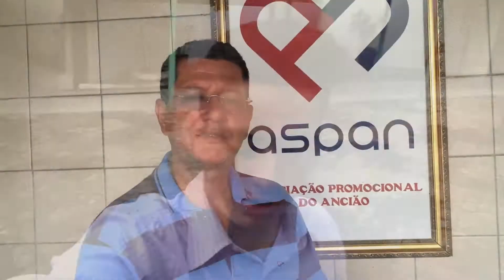Lar de Idosos depende de doações para manter trabalhos